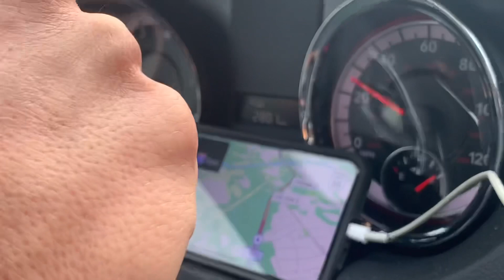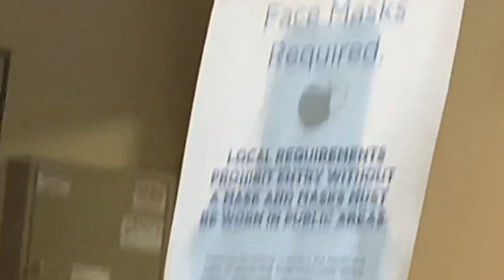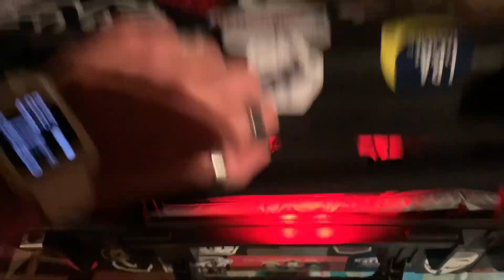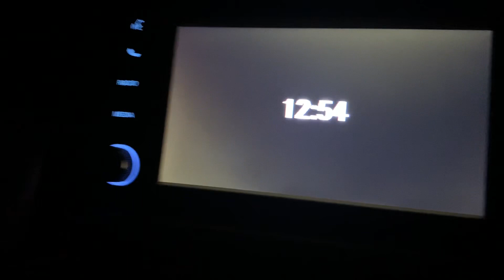BEHIND THE SCREAMS: Trivette Clinic 2020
An intimate road trek alongside the boys of TWC. Chris and Mike document their trip to The Trivette Clinic for a SOLD OUT ghost hunt in Hamptonville, NC. The cameras shut down during the investigation so the boys can focus solely on their guests. Just the guy’s perspective of all the shenanigans that ensue along the way 👻 Enjoy.